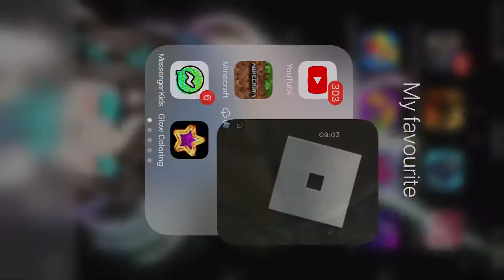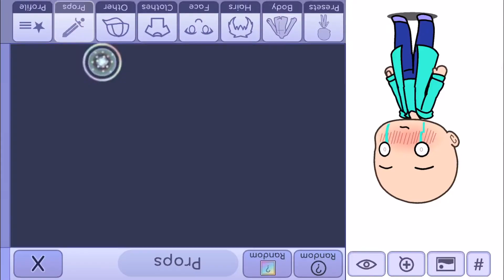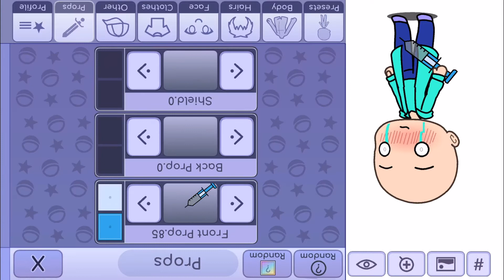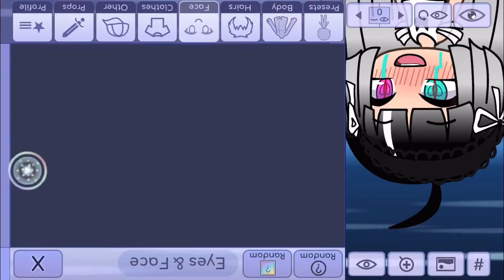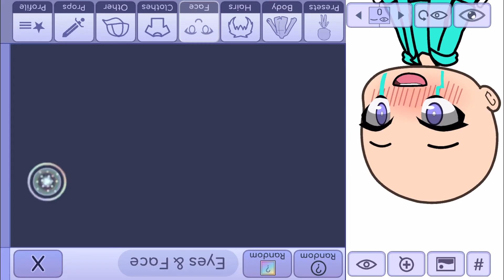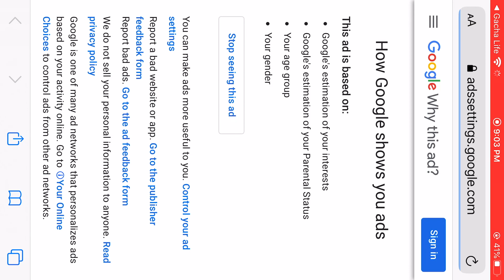July 17, 2020